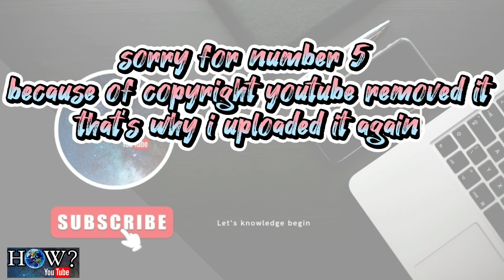world's 4 most dangerous bridges🤯 / दुनिया के 4 सबसे खतरनाक पुल.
in this video I explained about world's 4 most dangerous bridges where to go is just like you invited your death💀☠️

your query:-

                                                             thanku😊